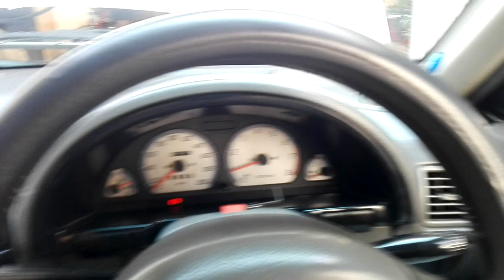how to clean blower motor in Cultus vxr ? how to increase blower thrust in Cultus vxr?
Helow friends
today i will show you the blowerfan thrust in suzuki cultus vxr ,i got awesome result after servicing the blower motor, and evaporator servicing,
before servicing these, there was very low thrust,so i decided to clean these things which are involve ,
so if you do not know how to service these things please watch my videos, i have already uploaded these ,